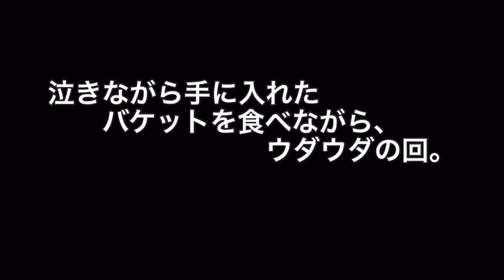【パリ在住日日家族】キッチンでウダウダ会〜アペロ〜